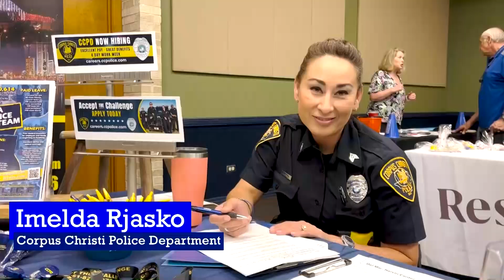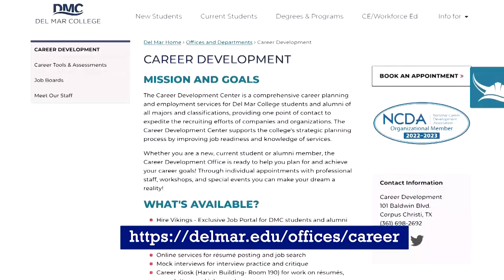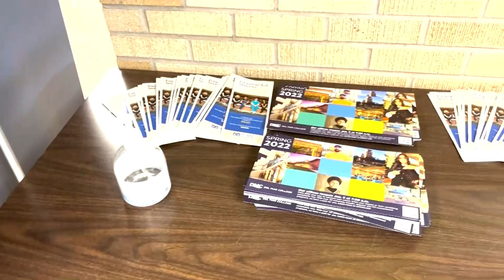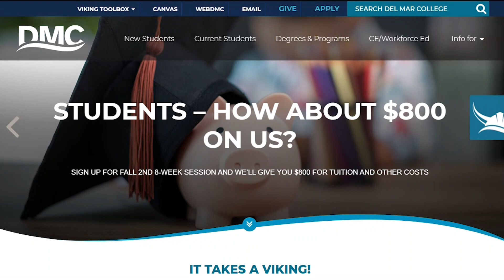Foghorn Newscast November 1, 2022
Celebrate Dia De Los Muertos, Visit the Job Fair and register for classes.
Produced by Marissa Rodriguez